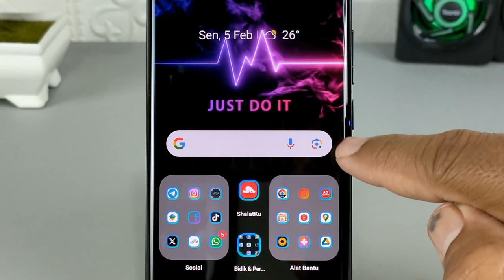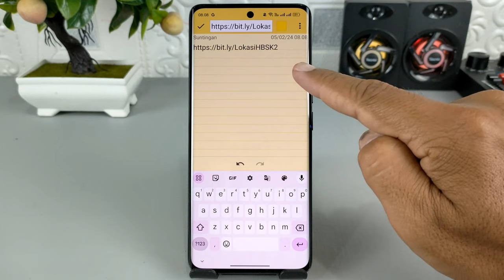Cara Copy Tulisan Pada Foto Tanpa Aplikasi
Assalamualaikum apa kabar teman-teman semua, di video ini saya share ke kalian semua cara untuk menyalin atau mengcopy tulisan yang ada pada foto.
Cara ini sangat berguna untuk menyalin teks tulisan ataupun link yang ada pada gambar untuk dipindahkan ke catatan, apalagi jika yang mau disalin tersebut adalah tulisan link, tentunya akan sulit untuk mencatat satu persatu hurufnya.

Terima Kasih